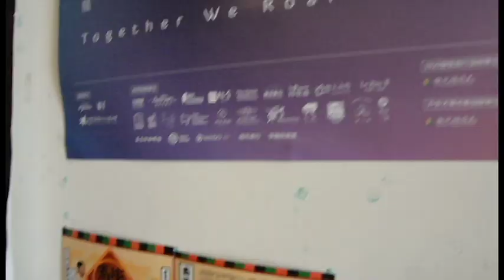gumboRRR6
劇団Gumbo
本日9月3日、台北公演最終日です。